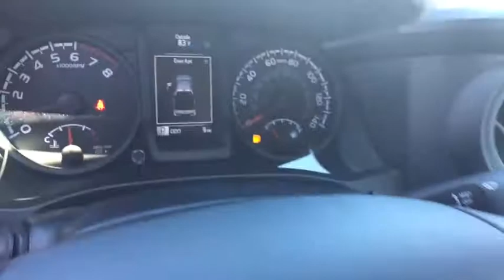2018 Toyota Tacoma Carson City, Reno, Northern Nevada, Dayton, Lake Tahoe, NV 60769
Magnetic Gray Metallic New 2018 Toyota Tacoma available in Carson City, Nevada at Carson City Toyota. Servicing the Reno, Northern Nevada,  Dayton, Lake Tahoe, NV area.
2018 Toyota Tacoma SR 4WD Double Cab - Stock#: 60769 - VIN#: 3TMCZ5AN4JM161220

The 2018 Toyota Tacoma delivers unwavering capability and the style to match. Chiseled lines and muscular fenders help show off Tacomas strength, and the available hood scoop with aggressive grille tease at the power that hides under the hood. Its interior offers soft-touch materials to boost your comfort. Tacoma Limited adds new leather-trimmed seating surfaces for the ultimate in tough sophistication. An available 4.2-inch color Multi-Information Display helps keep an eye on the information you want.